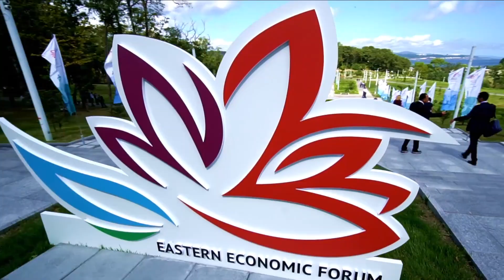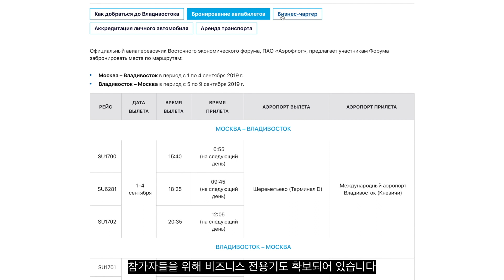2019동방경제포럼 참가자들을 위한 서비스 관련 로스콩그레스 재단 스투글례프 이사장 발언